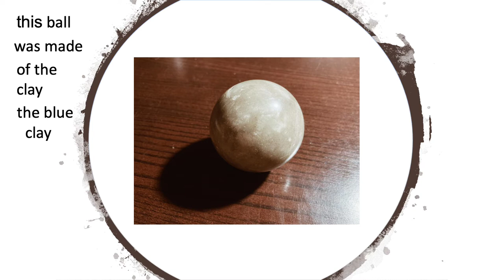DORODANGO BY JAMIE CIANTAR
WORDS & MUSIC BY DAWN ADRIENNE SALIBA